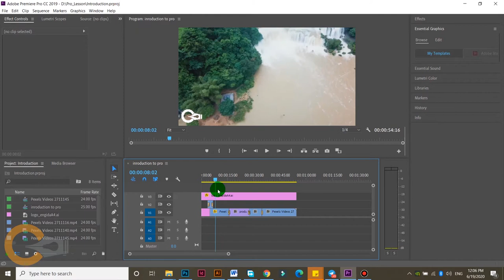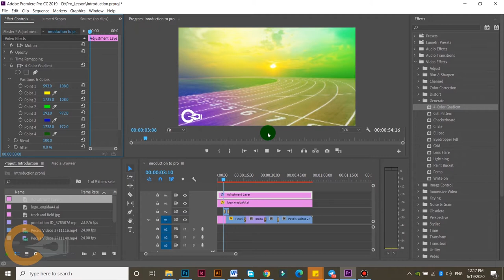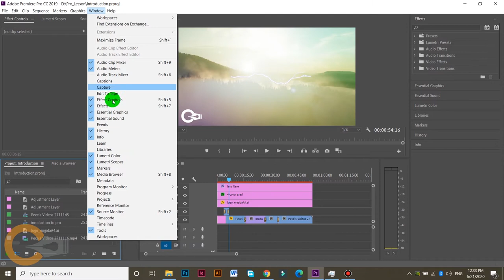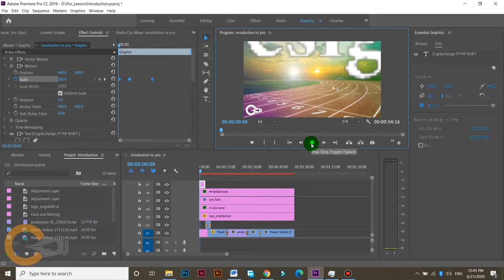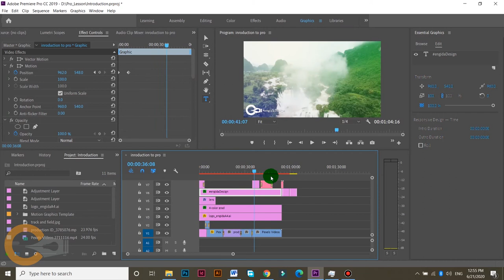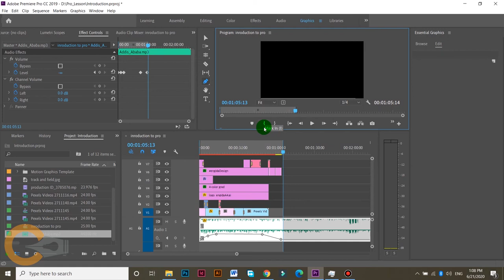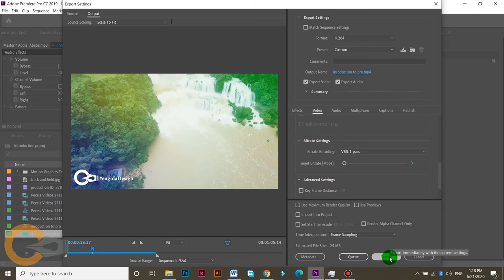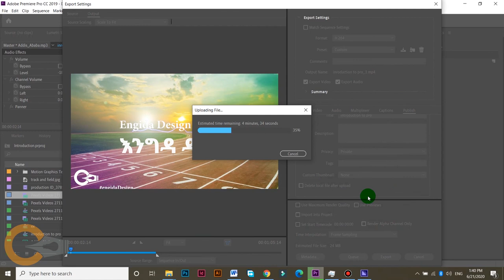How To Edit Videos Like a PRO in Premiere cc እንዴት ልክ እንደ ፕሮፌሽናል ቪድዮዎቻችንን ኤዲት ማድረግ እንችላለን? Part3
Alex goes over his video editing workflow from start to finish inside Adobe Premiere CC 2019.
Learn a few tips along the way and make sure you cut through edits like a pro. Learn and earn !
This is tutorial is geared for people that have never video edited before. I basically made it to share different skill in 30 minute .
Chapters
0:00 An intro
0:43 Effects and preset
17:16 Graphics and title
43:13 Audio and export
1:03:24 Publish in adobe media encoder

This tutorial breaks in 3 Part :
1. the introductory part
2. the editing and compositing part and
🎬3. Output(export) media
  If you do know how to video edit this video is not for you.

Facebook ► Engida School Of Design/Facebook